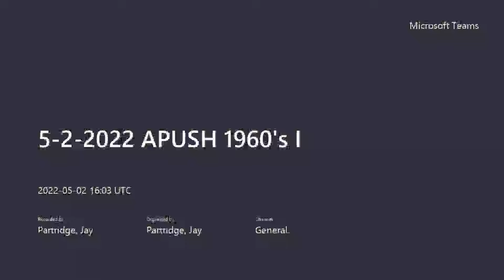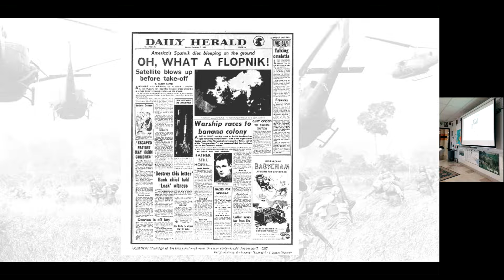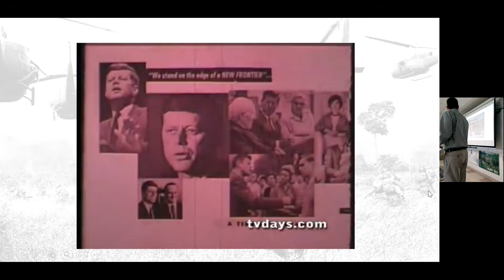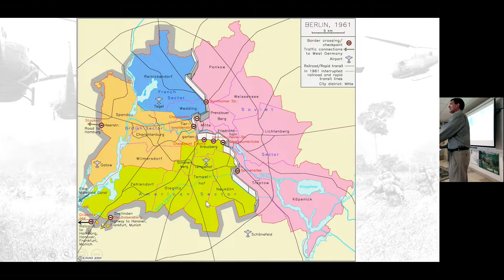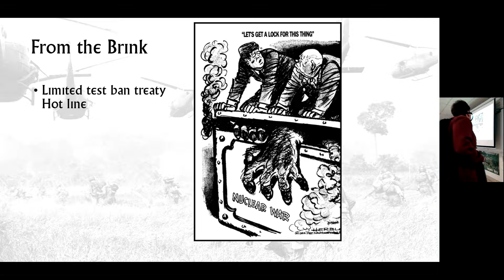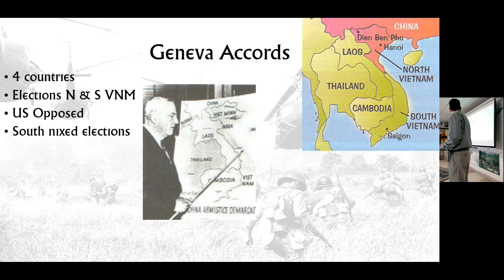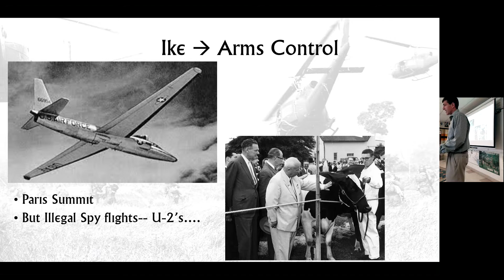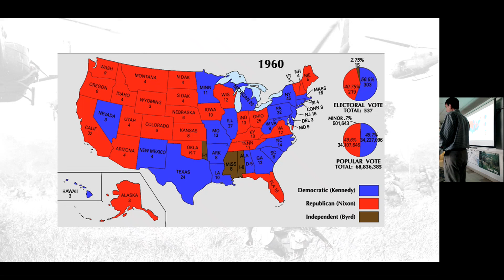5 2 2022 APUSH 1960's I